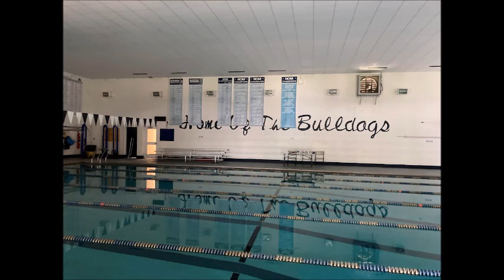Rabalais Family 2022